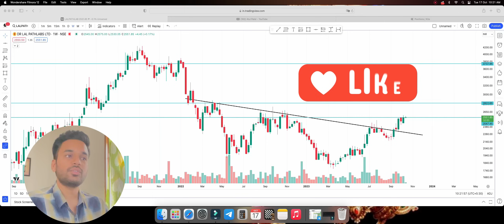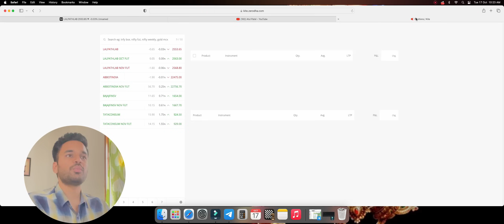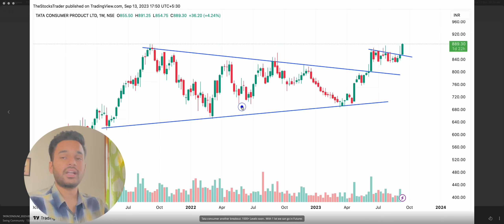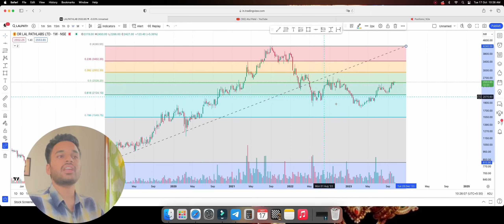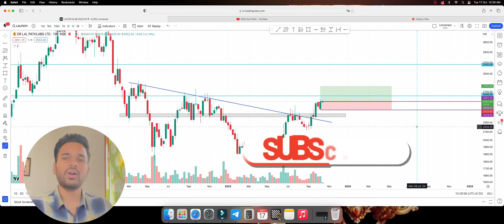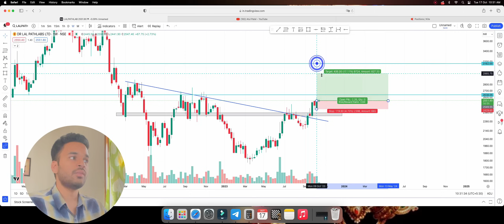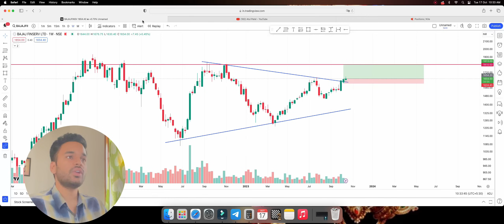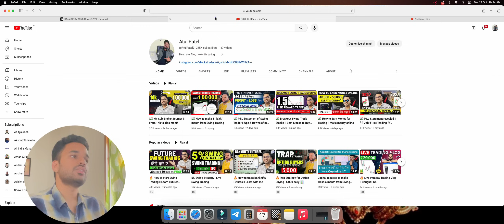🇮🇳 My Active Futures Swing Trades || Stocks to Buy now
📈  Open a Free Demat account with any link below and Join Swing Community for FREE :
🔹 Zerodha

🥇 Swing Community Benefits :
I share my personal Trades on time in Community with Proper Technical & Fundamental analysis.